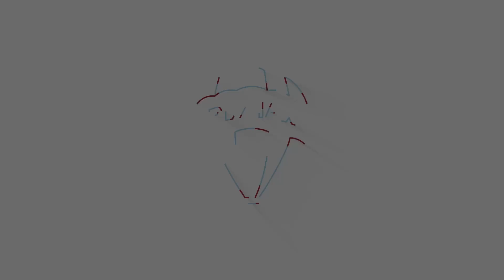Gepflegtes Wohnhaus in gefragter Lage in Karnburg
In bester Hanglage von Karnburg, eingebettet in die Natur und nur wenige Kilometer von Klagenfurt entfernt, steht dieses gepflegte Einfamilienhaus zum Verkauf.